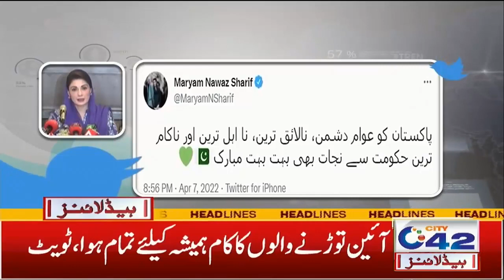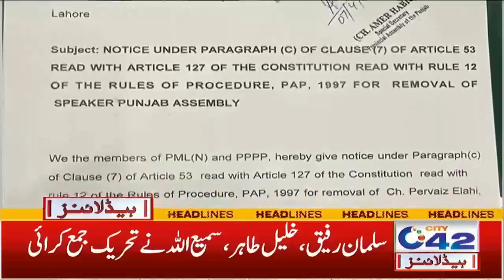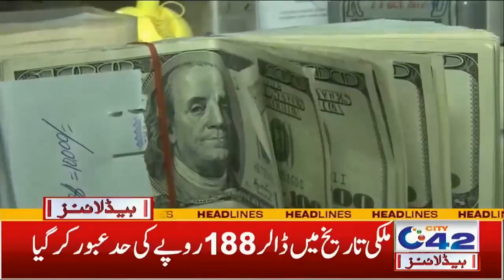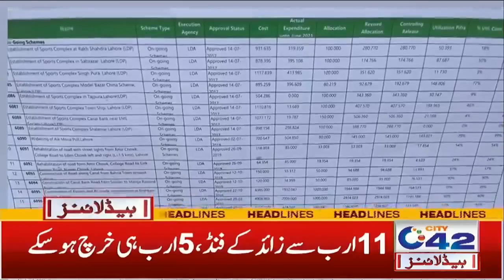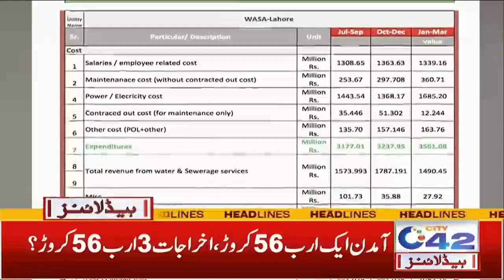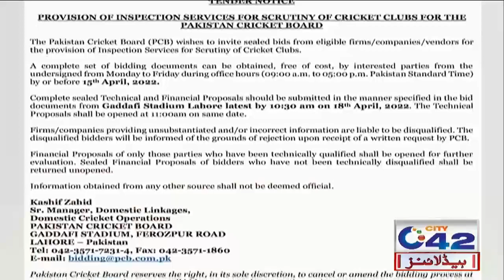Great News For Students | 5am News Headlines | 8 April 2022 | City 42